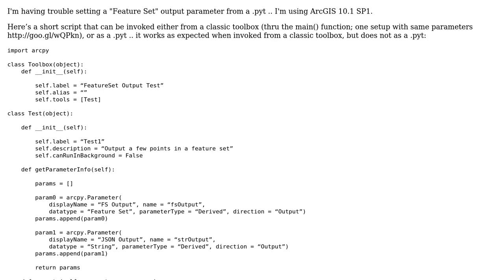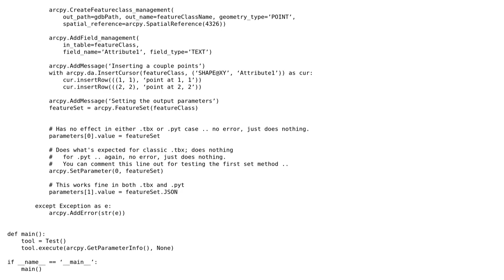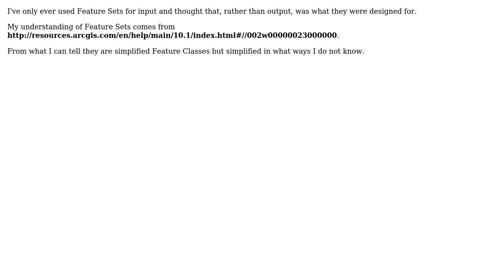GIS: How to use a feature set as an output parameter in a Python Toolbox?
With thanks & praise to God, and with thanks to the many people who have made this project possible! You are responsible for your own actions.